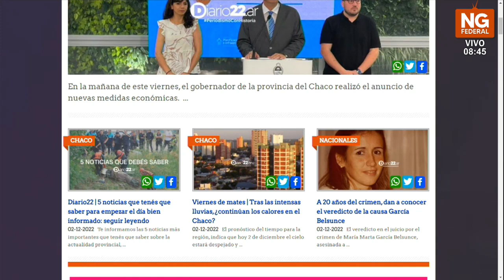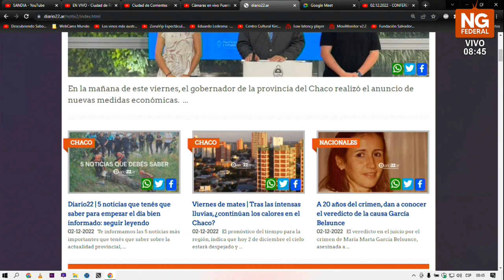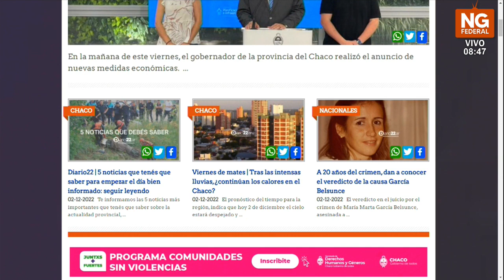NGFEDERAL - LECTURA DE DIARIO22.AR - REGIÓN